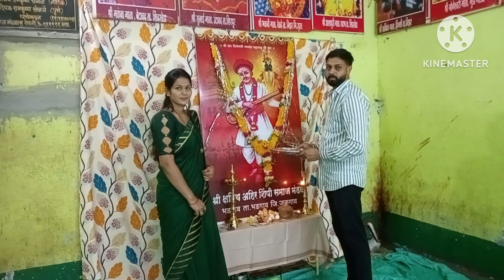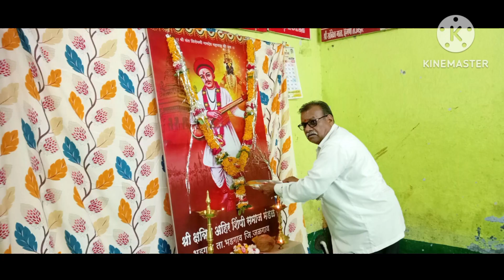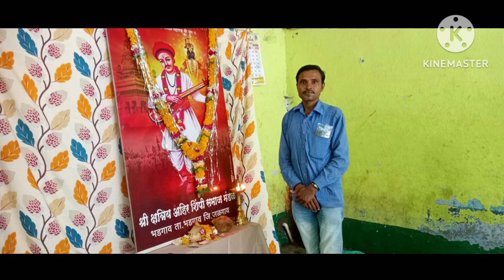श्री संत शिरोमणी नामदेव महाराज संजीवन समाधी सोहळा भडगाव